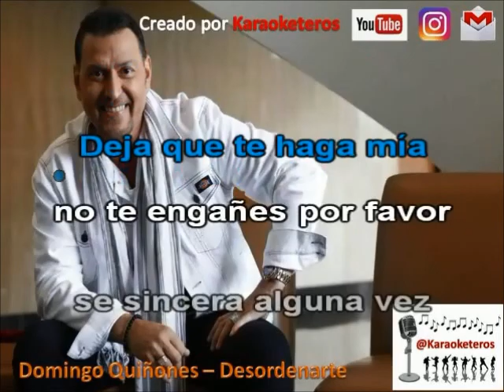Domingo Quiñones - Desordenarte (Karaoke Demo)